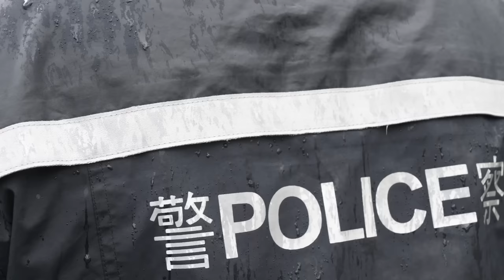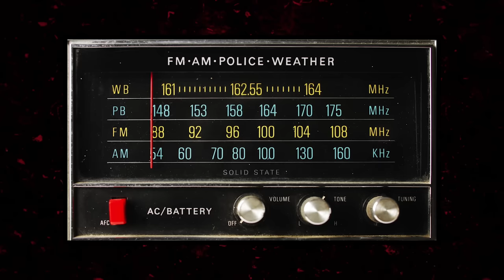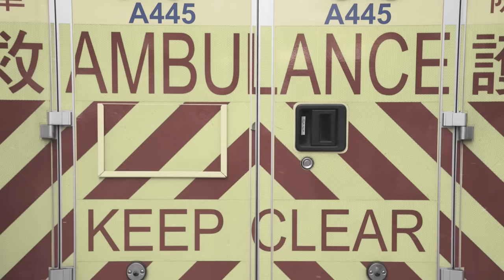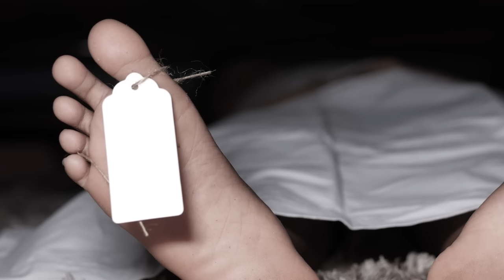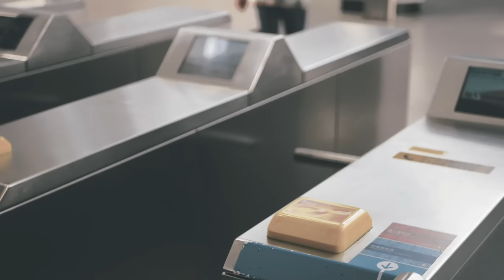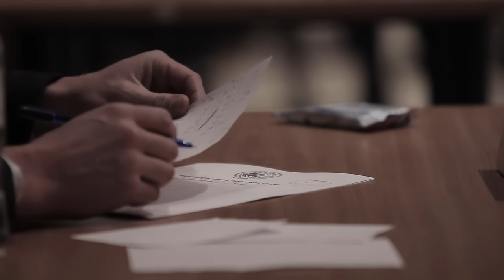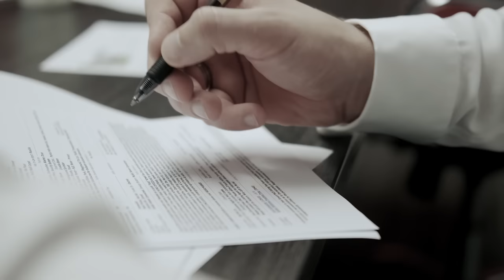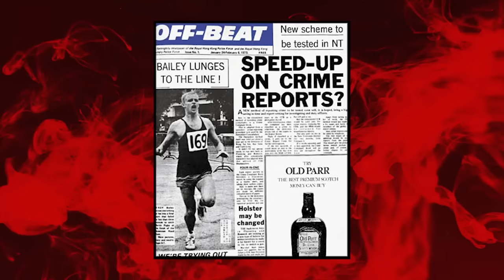Tsui Po Ko: Hong Kong’s Devil Cop